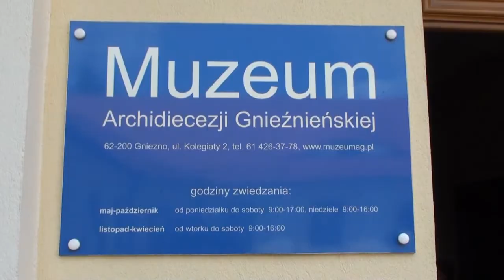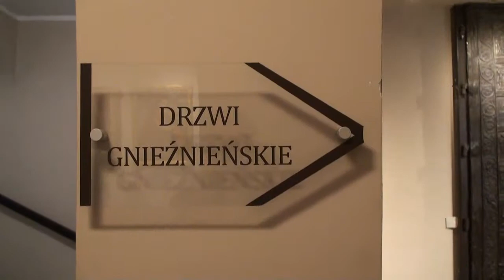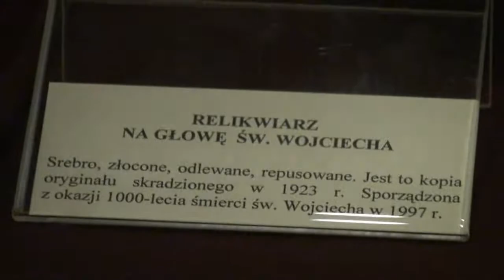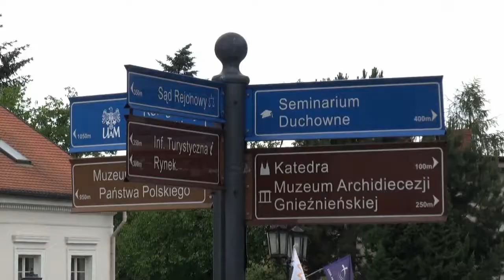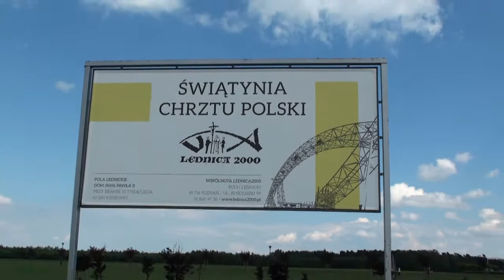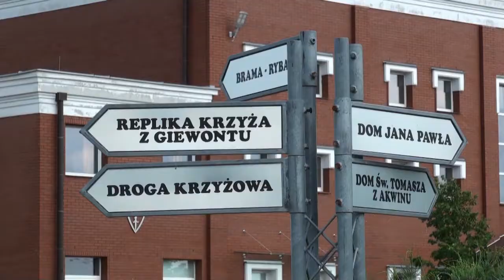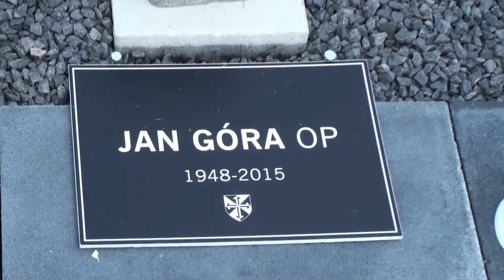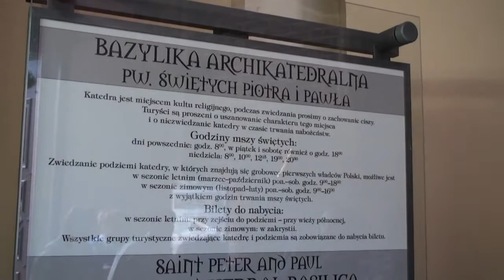Gniezno - pielgrzymka Parafii Złotoria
Film z jubileuszowej pielgrzymki do Gniezna Parafii Złotoria, która odbyła się w dniu 18 czerwca 2016 r. Miłego oglądania !